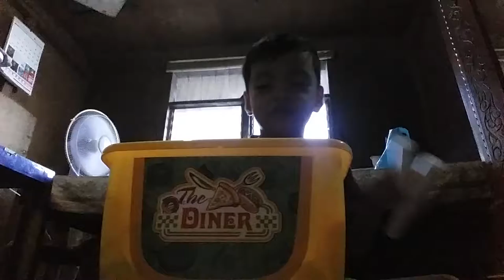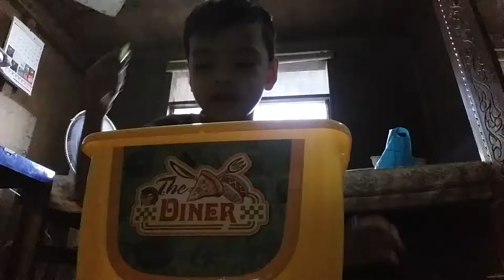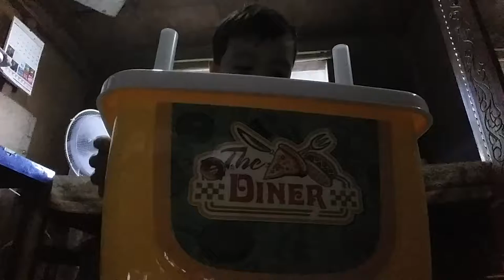Kitchen Set Review